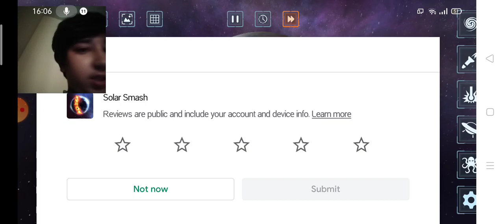PLANET EARTH JUST GOT EXTINCT